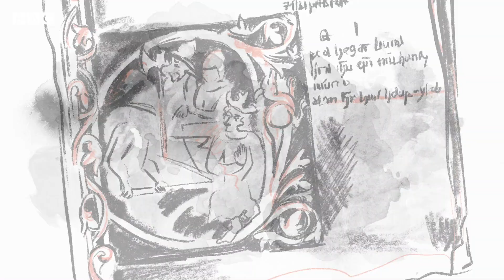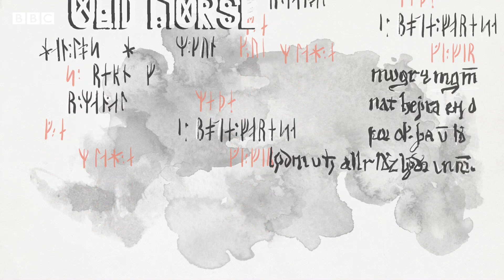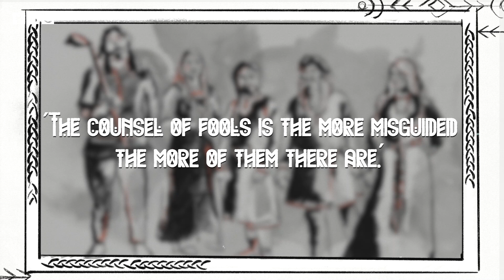The ancient Icelandic 'soap operas' revealing the truth about Vikings - BBC REEL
During 13th and 14th Centuries, Icelandic people put pen to paper (or rather quill to vellum) on a series of traditional stories that had previously been passed down orally, through the generations.

Called the 'Old Norse Sagas', these tales of heroes, warriors and epic adventures provide amazing insights into daily life that still seem highly relevant today.

Written and narrated by Dr Janina Ramirez
Animated by Dominika Ozynska
Performances by Moana Loa Performing Arts Center, Fiji